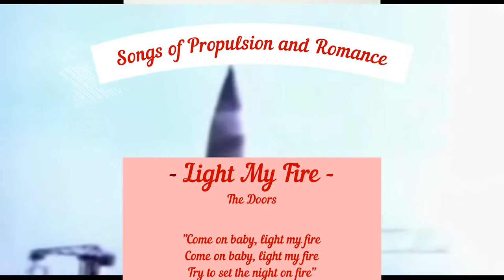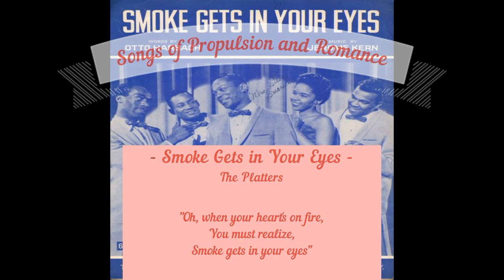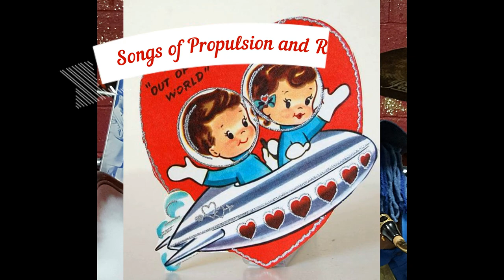Songs of Propulsion and Romance EP Album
Songs of Propulsion and Romance combine lyrics alluding to the mysteries of love, fire, smoke, and flame.  see my Web Page at retrorocketmusic.com

Here are some classics:

Light My Fire - The Doors
Fever - Peggy Lee
Smoke Get in Your Eyes - The Platters

The origin Songs of Propulsion and Romance was performed a Melvin's Place Of BBQ in Huntsville, AL on April 29, 2016.

Tenor Saxophone Cover on this EP Album by Dr. Bob Frederick